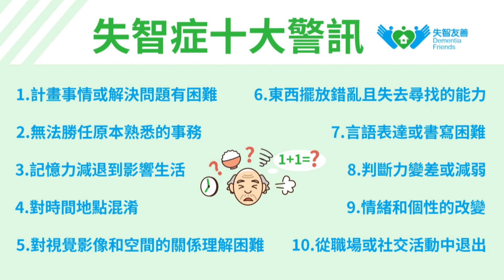世新新聞 城隍廟與福松養護中心獻愛心 助力弱勢長者入住機構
112年11月10日 (五) 世新新聞

城隍廟與福松養護中心獻愛心 助力弱勢長者入住機構

嘉義縣政府攜手住宿型機構提供愛心公費床, 照顧更多全日照護個案。財團法人台灣省嘉義市城隍廟與福松養護中心一同加入公益行列，分別贊助善款及提供床位，以公私合作協助民眾「在家安老」、「在嘉終老」。目前嘉義縣已有31家機構提供108張公費床位，縣長翁章梁前往福松養護中心頒發感謝狀，感謝機構及城隍廟的善舉。